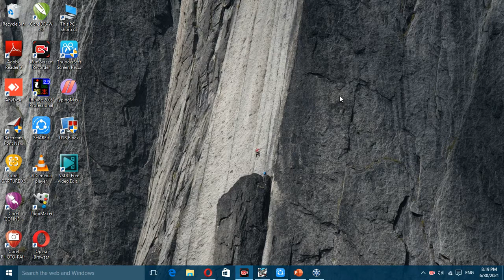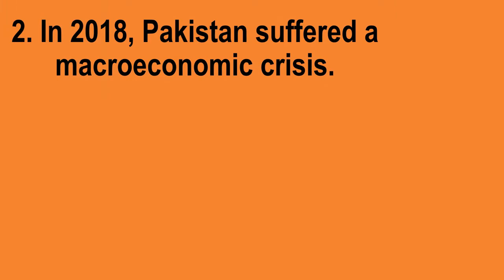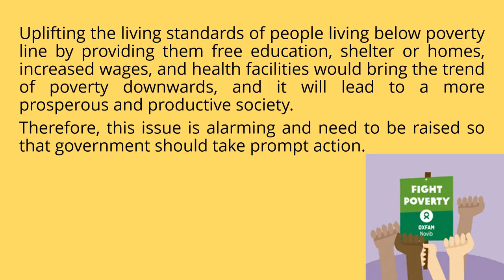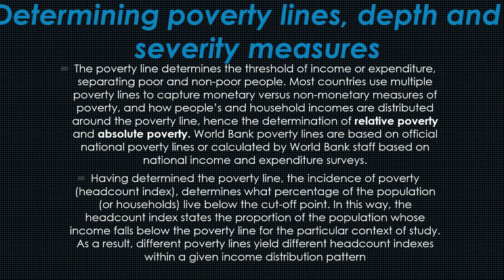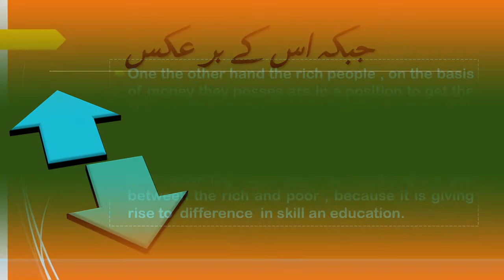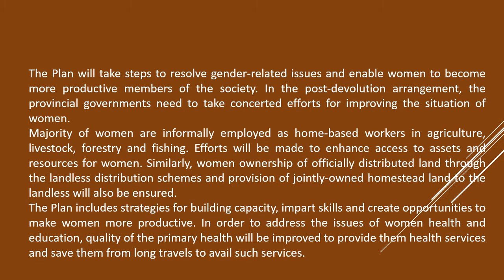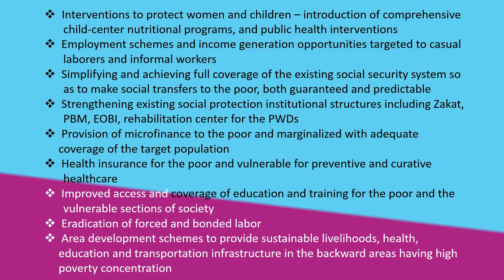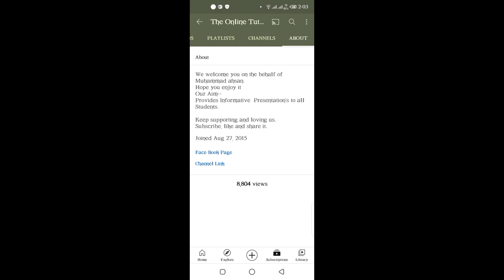Understand Impact of Covid 19 on Poverty Level. || What is Poverty? || 2021 || Future Prediction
Very Interesting and Help Full concept of impact on Poverty due to covid 19 Full Detail Video Tutorial, learning for all the Students.